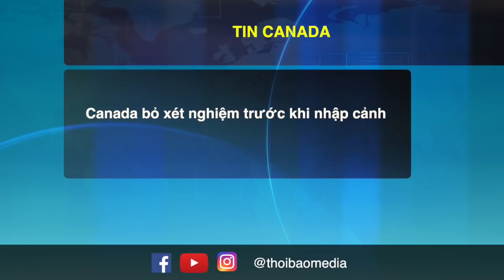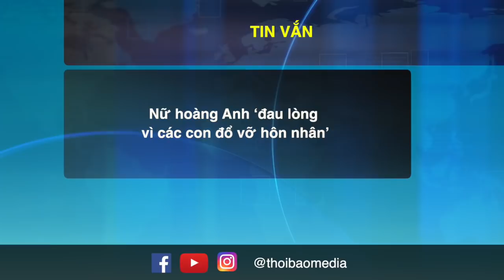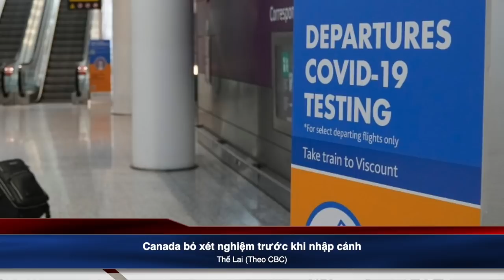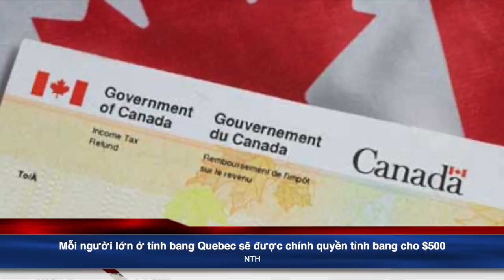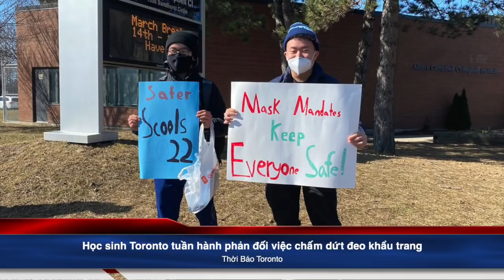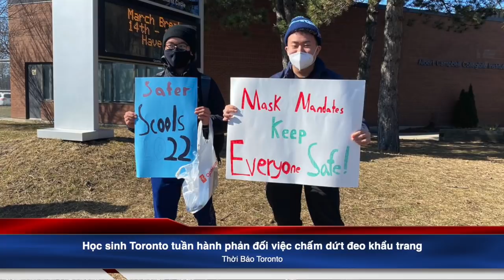🟥Tin Canada-Tin vắn ngày 23/3. Tuần hành phản đối việc chấm dứt đeo khẩu trang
▶️Tin Canada
1. Canada bỏ xét nghiệm trước khi nhập cảnh
2. Mỗi người lớn ở tỉnh bang Quebec sẽ được chính quyền tỉnh bang cho $500.
3. WHO tạm ngưng xét duyệt vaccine Medicago của Canada
4.  CAA mở chiến dịch bầu chọn con đường tệ nhất Ontario
5. Học sinh Toronto tuần hành phản đối việc chấm dứt đeo khẩu trang

▶️Tin vắn
Nữ hoàng Anh ‘đau lòng vì các con đổ vỡ hôn nhân’